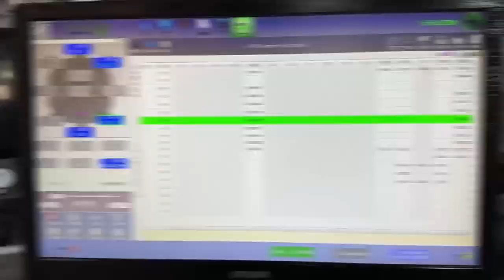1.8mm torsion spring machine with less arm but high effciency for pants clip and hair clip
1.8mm torsion spring machine with less arm but high effciency for pant clip and hair clip
Compare to standard camless spring forming machine, this torsion spring machine with less slide arm, which is kind of a customzied torsion spring machine.
The efficiency of this machine is higher than the standard machine , and the cost is more attractive than an universal spring forming machine .